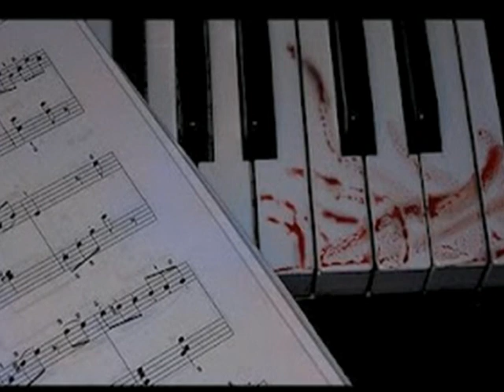la Mamma- Marco T